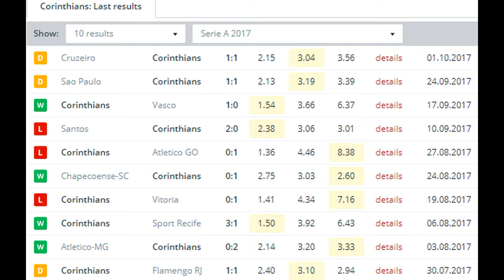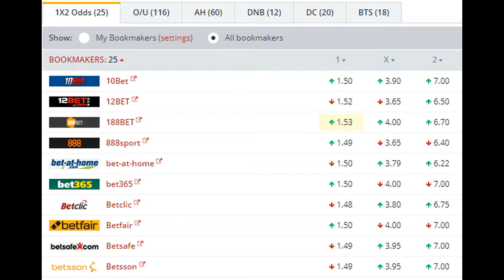Corinthians vs Coritiba BETTING TIPS (12-10-2017)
Runaway leaders Corinthians host relegation threatened Coritiba in Thursday’s Brazilian Serie A clash.

The encounter looks a perfect one for the hosts to return to winning ways in, as they seek to defend their 8 point lead at the summit. Fabio Carille’s men have drawn their last two league outings in tricky trips to arch rivals Sao Paulo and a strong Cruzeiro outfit, but did pick up the three points last time out at the Arena Corinthians, in a 1-0 victory over Vasco.

Timão look nailed on for the title from this point, but won’t want to take their eyes off the ball and allow the chasing pack any room for hope. The side have been by far and away the most impressive team in the division this season, picking up an average of 2.11 points a game, scoring an average of 1.38 a game and conceding an average of just 0.57 per match, and having had over a week to rest they should be in optimum condition ahead of the meeting.

Visitors Coritiba are certainly not enjoying such a season, and find themselves at real risk of relegation to Serie B. The team won 4 of their opening 5 games, but have only picked up the three points in 3 of the following 21 games, free falling to their current second bottom standing, 3 points adrift of safety.